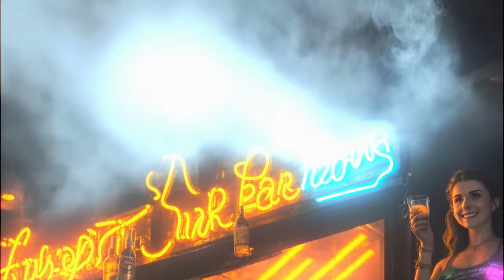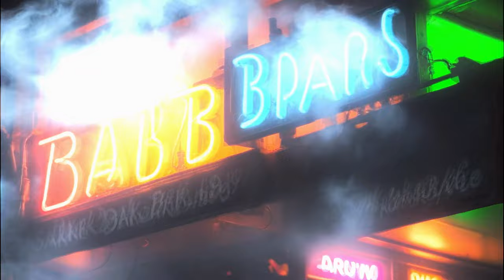iikaru_80 (AI Music Video)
Song: Uffie - Hot Chick
Song Produced by Mr Oizo (2006)